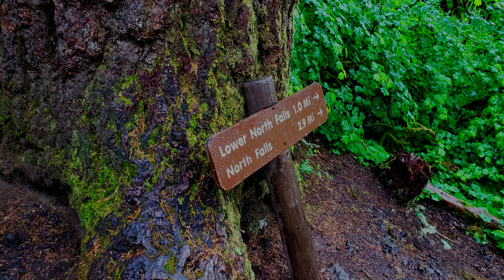Hiking 7/10 waterfalls at Silver falls, OR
Memorial weekend hike with the family at Silverton Oregon. Shot some footage from a dji mavic 2 pro